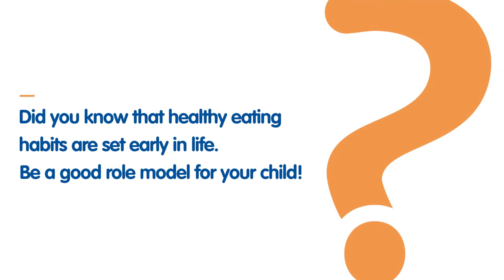Healthy Eating Habits Are Set Early in Life